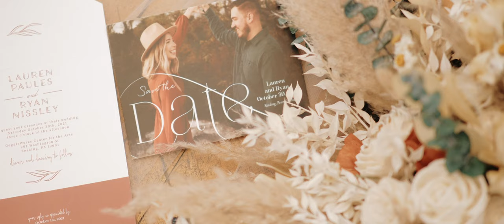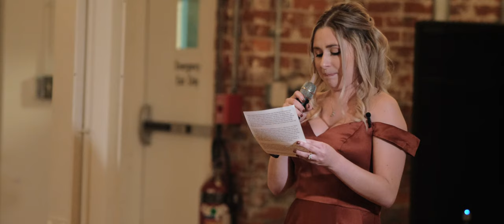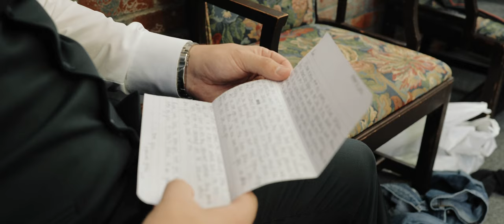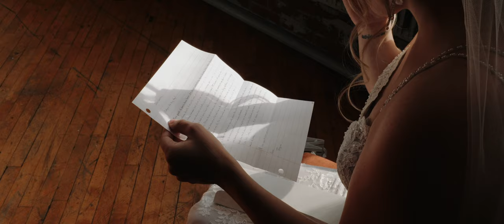"I thank you for this once in a lifetime love" | Wedding in Reading, PA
Lauren & Ryan | Wedding at Goggleworks in Reading, PA | October 30, 2021